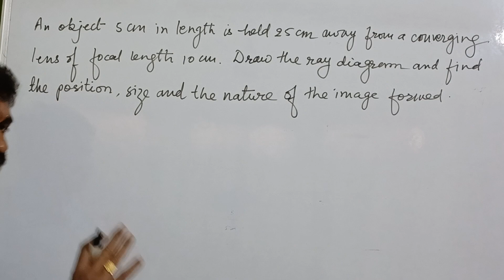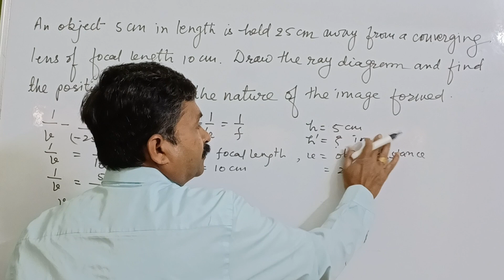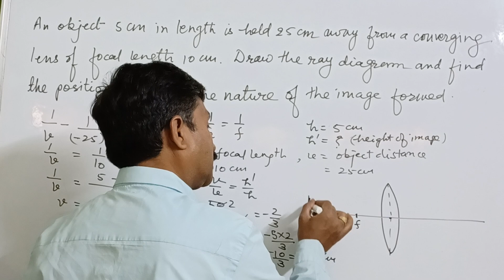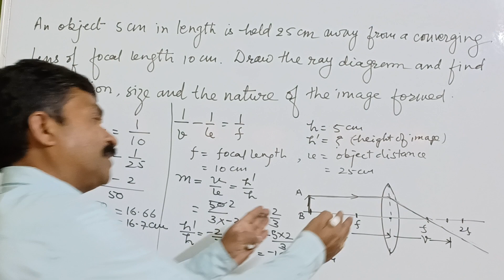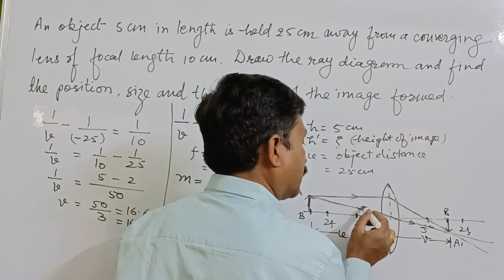How to draw ray diagram & find position , size & nature of image formed? | Light| Physics| Class X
An object 5cm in length is held 25 cm away from a converging lens of focal length 10 cm. Draw the ray diagram and find the position , size and the nature of the image formed.# Light # Reflection # Refraction Numerical Physics# Science Class 10